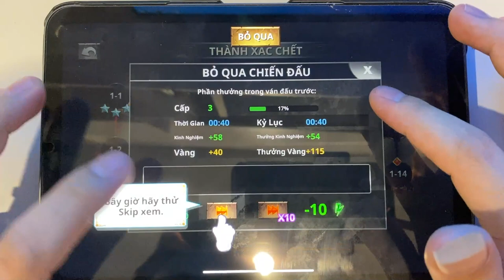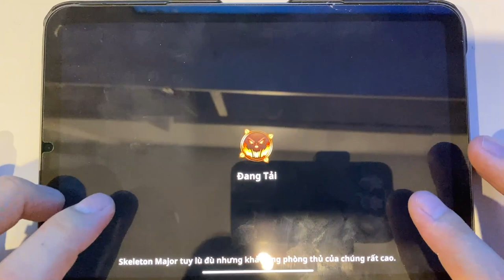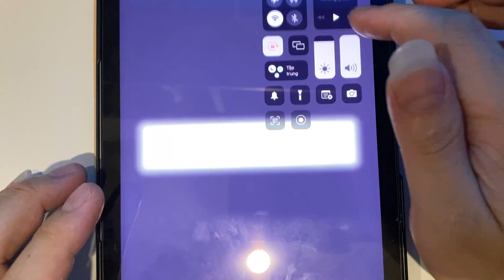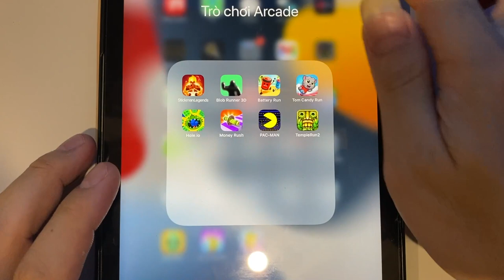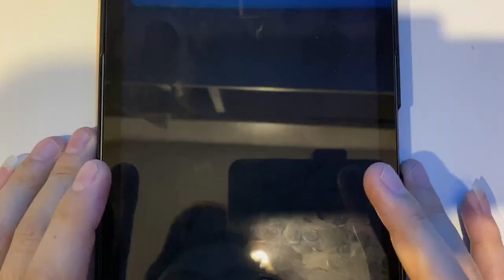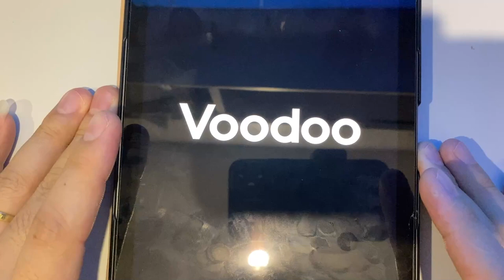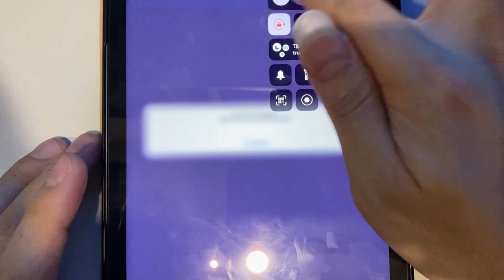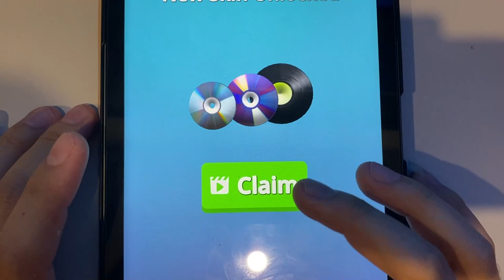Stickman Legends | Blob Runner 3D | Battery Run | Tom Candy Run | Hole.io | Money Rush | PAC-MAN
Stickman Legends | Blob Runner 3D | Battery Run | Tom Candy Run | Hole.io | Money Rush | PAC-MAN | Temple Run 2